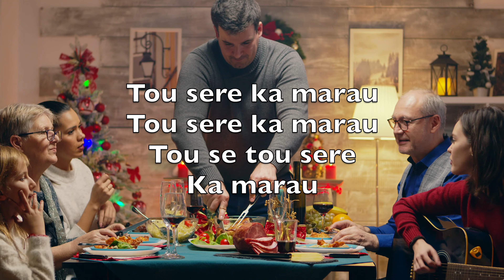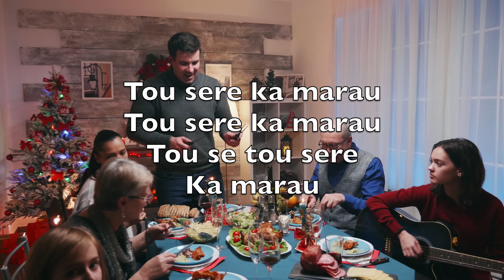Me Da Marau (Joy To The World) - Karaoke Alto Saxophone Instrumental Georg Friedrich Haendel V1 FdSN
Me da marau
Sa tadu mai
Na noda Tui dokai

Yaloda me
Sa vakarau

Tou sere vata tu
Tou se tou sere
Vata tu

Marau sa Tui
Ko Jisu
Tou kaila vaka ga

Loma ni buca
Mai veikau

Tou sere ka marau
Ka marau

Leqa na ca
Sa oti mai
Sa taba boko ga

Sa kalougata
Dina tu

Sa oti tu na ca
Sa o sa oti
Tu na ca

Tou mai rokovi
Koya ga
Na Isi reli vou

Vaka na
Kalokalo ga

Mai lagi e serau
Rokovi koya ga
Roko rokovi
Koya ga